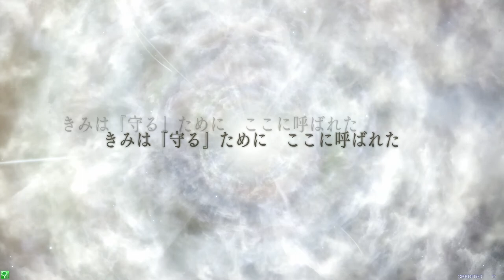Dissidia Final Fantasy Arcade/NT "Beginning" and "God struggle" movie Intro/gameplay/Insomnia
Dissidia Arcade "The beginning"

In this video I show you how it looks like to enter to the world of Dissidia when you are a new player. You have to buy and register your nesica card in your first play passing for a tutorial too.
I used Squall for the tutorial and to see the exclusive CG animation for all the players who start in Dissidia Arcade. As you may notice, at the beginning there were only few characters to chosse from. They are the original characters that you could choose when Dissidia arcade was released almost 3 years ago.
After the tutorial, you will see the exclusive movie that was used to show for first time the "God struggle" event and explanation about the event itself.
After that you will see XD the difference between a Diamon class (me) vs normal bronze/silver/gold players www its kind of bad but at least I know how far I have been playing and how much I know about the game itself.
I will play with this new account sometimes since its a service that I will do for a person who wants the titles/icons and prizes from the Arcade.
As you see in the video I got for free two new title banners, One that is the anniversary banner which you get just entering to play Arcade for first time and the second its a banner from Tokyo, each time that you play in a new location you will get a new banner in Japan.